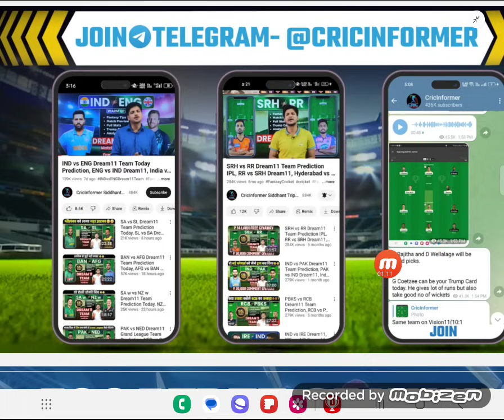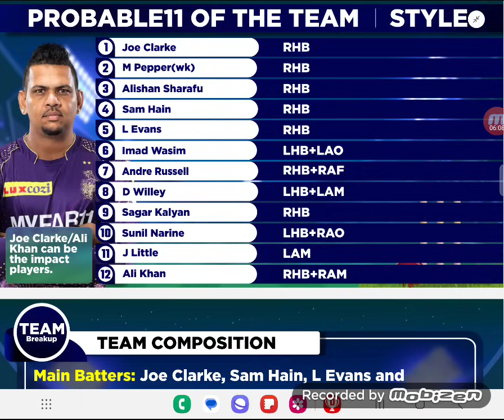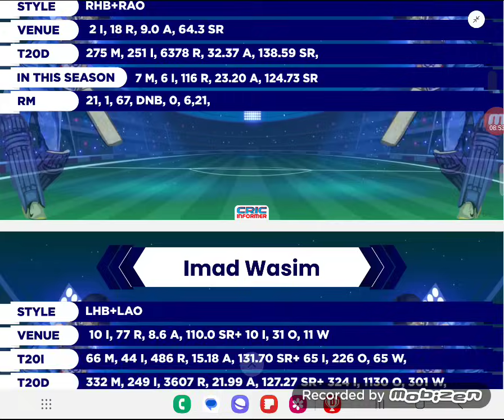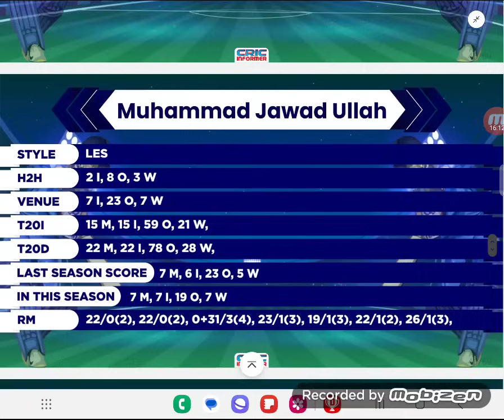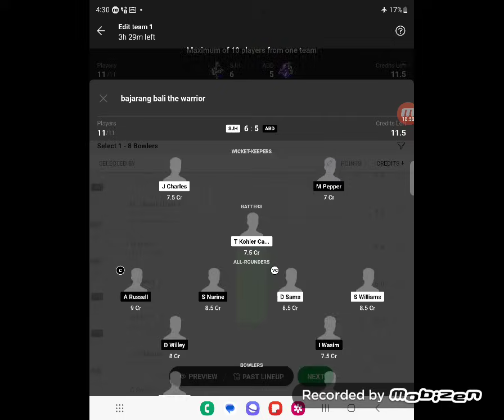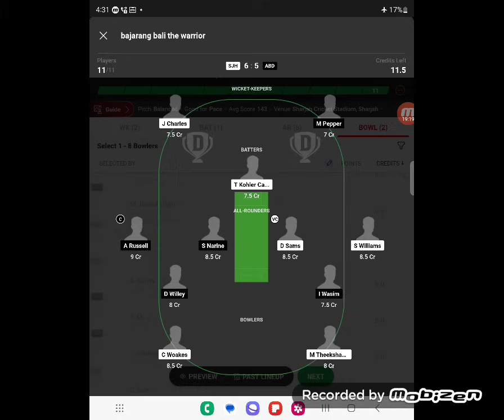SJH vs ABD Dream11 Team Today Prediction, ABD vs SJH Dream11: Fantasy Tips, Stats and Analysis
Welcome to the Match preview and Fantasy Tips of SJH vs ABD Dream11 match and Australia vs West Indies Dream11 Grand League match.
You will get full preview and winning analysis of SJH vs ABD Fantasy match so that you can win big on the fantasy sites like  Myfab11, Batball11, Gamezy, Fantasy Dangal, Playerzpot and other fantasy Sites. By the analysis You can make your SJH vs ABD Dream team.

This preview includes:
SJH vs ABD Match Preview, SJH vs ABD Fantasy Team, SJH vs ABD Fantasy Prediction, SJH vs ABD Fantasy Tips, SJH vs ABD Dream Team playing11, SJH vs ABD Pitch Report, Dream11,
You will get full analysis of SJH vs ABD Match.

We are covering following sections in this video:
ABD vs ABD w, SJH vs ABD playing11, SJH vs ABD Pitch Report, SJH vs ABD Fantasy Tips and Prediction

Here you will get some research about the pitch condition, about how the pitch will help the bowlers (Faster or spinner), or batsmen. Keeping that in mind, you have to make the team. If we don't get any news about the pitch, research the ground history for the last 3-5 matches and predict accordingly.

If you want to create the best team for Fantasy Sites and win money in Fantasy Cricket, then it is good to check the player's recent form. Because It has been seen, there is a high probability of playing a good inning of inform player than the out of from player.

SJH vs ABD Dream11, SJH vs ABD Dream11 Team Today,